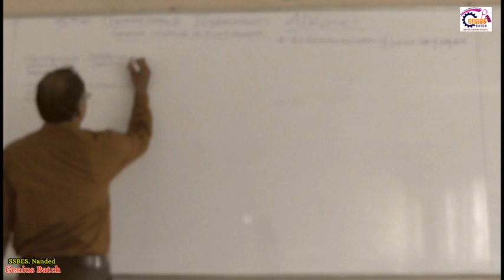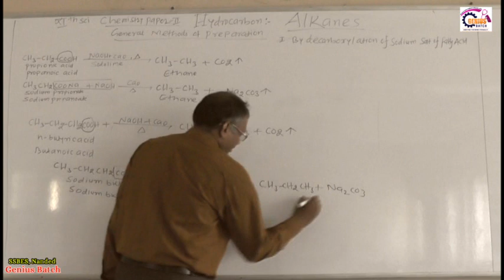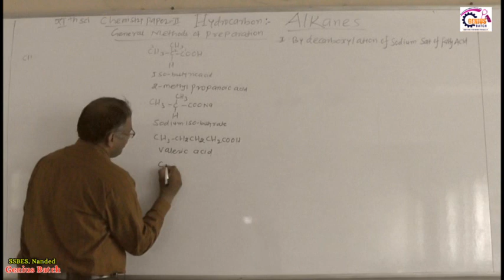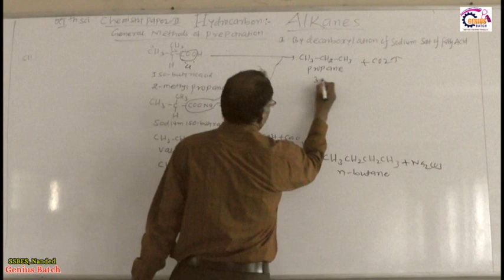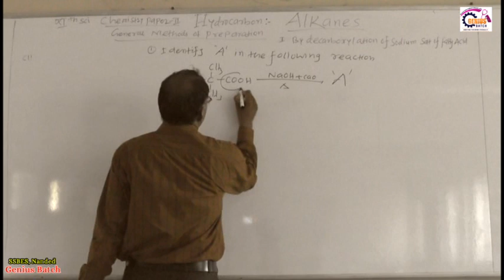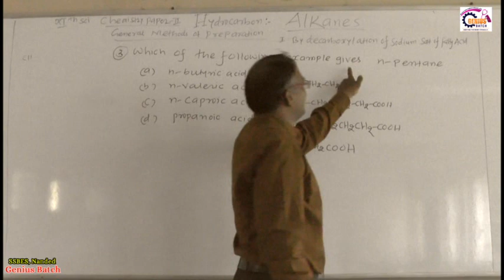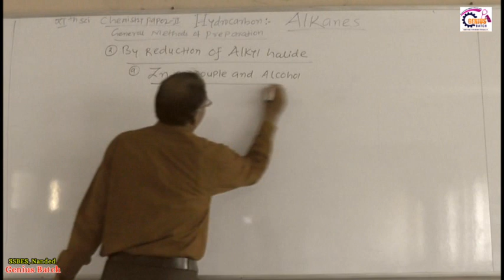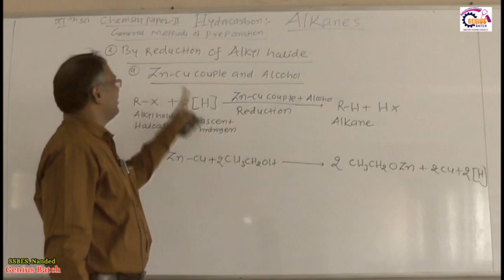11th Chemistry 2nd Alkanes 7